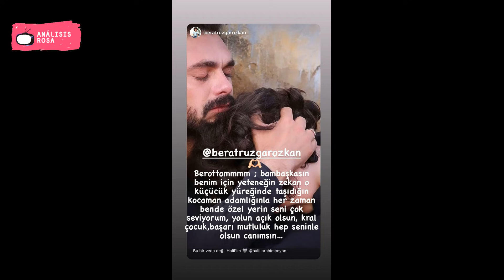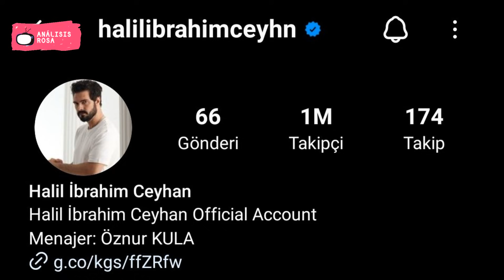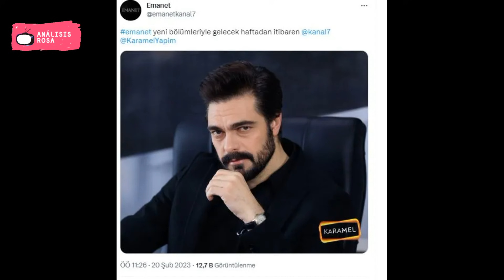¡Es obvio por qué Halil İbrahim Ceyhan dejó de celebrar su cumpleaños!